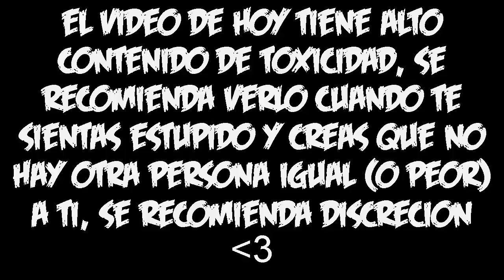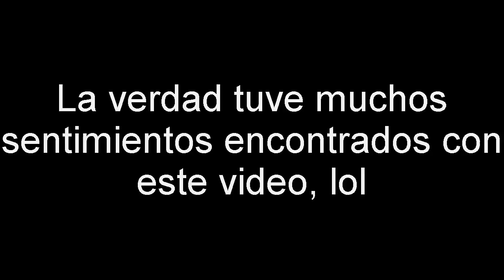EL JOVEN Y ESTÚPIDO MONTICK